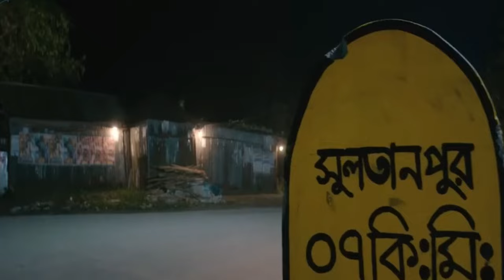সুলতানপুর পারবে কি হাসি ফোঁটাতেSultanpur Trailer Review#Saikat Nasir#Adhara Khan#Bangla Cinema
সুলতানপুর পারবে কি হাসি ফোঁটাতেSultanpur Trailer Review#Saikat Nasir#Adhara Khan#Bangla Cinema#Sanju john

Sultanpur Trailer#Sultanpur movie#Janre song#সুলতানপুর’ সিনেমার ট্রেইলার#Sultanpur movie song#Fulkumari song#Bangla movie#Bangla movie song#Saikat nasir#paap movie#Desha tha Leader movie#Adhara khan janre song#জানরে সংজানরে গান#সুলতানপুর মুভিshakib khan new movie#shakib khan news#Priyotoma#Idhika paul#sultanpur trailer#sultanpur song#sanju john#Doyal baba kola khaba#Bangla movie song#Bangla cinema song
Sultanpur movie Trailer#sultanpur

Dhallywood247, is one of the most influential entertainment news based YouTube channel rendering its service to globe,Dhallyhood247# the main moto is this to establish the term "Entertainment has no boundary" as well as to pull up the real scenarios of Bangla film & express in a well-mannered way to the global audiences
Highlighted Areas